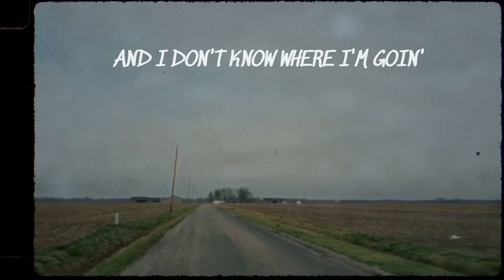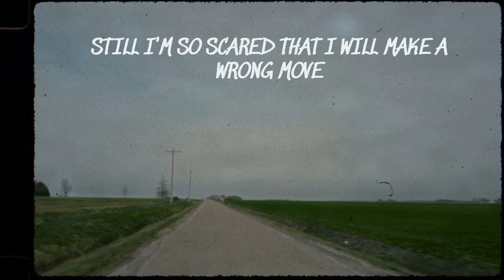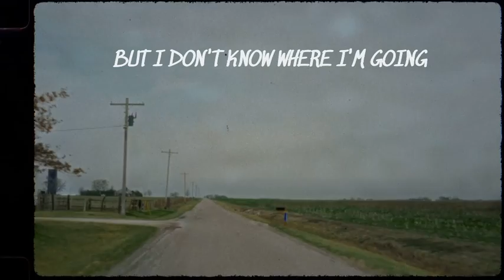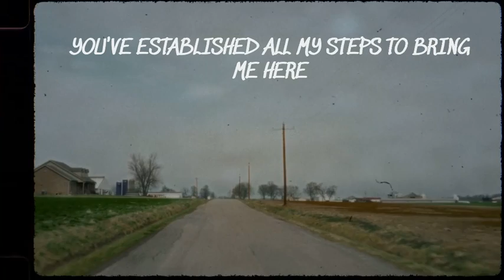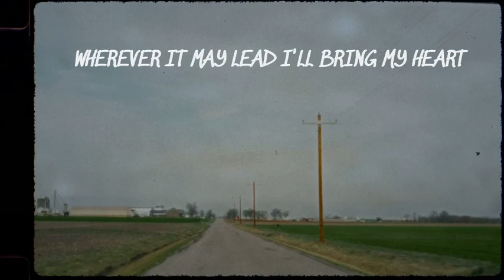Ian Austin - Crossroads (Official Lyric Video)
Lyrics:
I'm paralyzed in indecision
Questioning what lies ahead
And the harder I try to clear my vision
The more my own worry clouds my steps

And I don't know where I'm goin'
I'm at a crossroads wandering in the dark
But I know your plan's unfolding
The plan you've had for me right from the start

I've had some time to think my future through
Still I'm so scared that I will make a wrong move
But you declare the beginning to the end
Working all things out for the good of your children

But I don't know where I'm goin'

I don't know what my life will become
There's uncertainty down every road I run
But looking back I can see it all so clear
You've established all my steps to bring me here

Wherever it may lead I'll bring my heart
I'll bring my heart